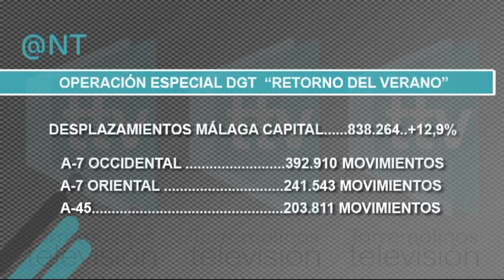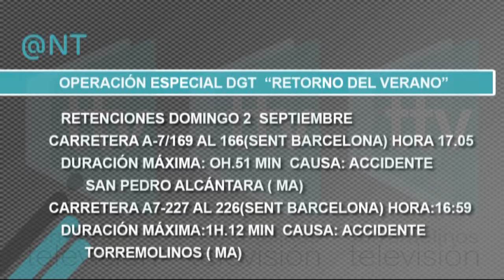FIN DISPOSITIVO DGT